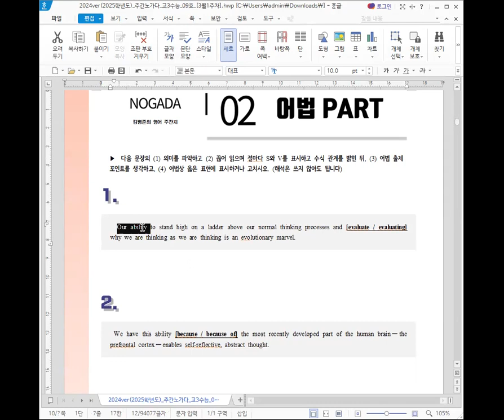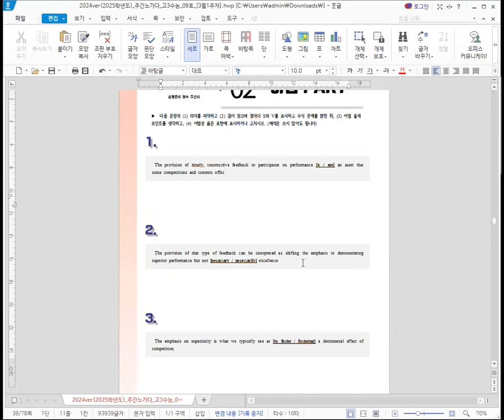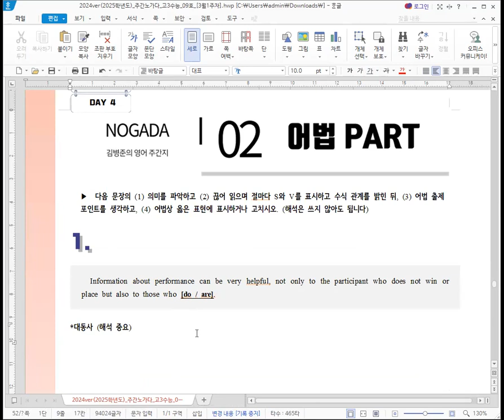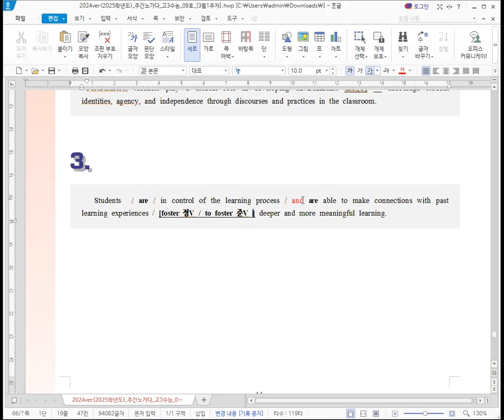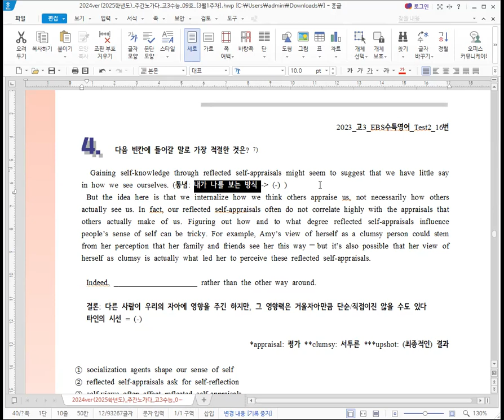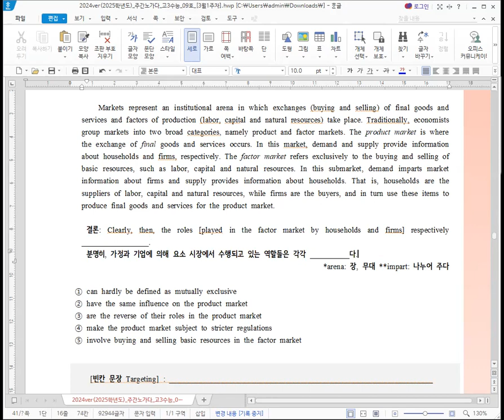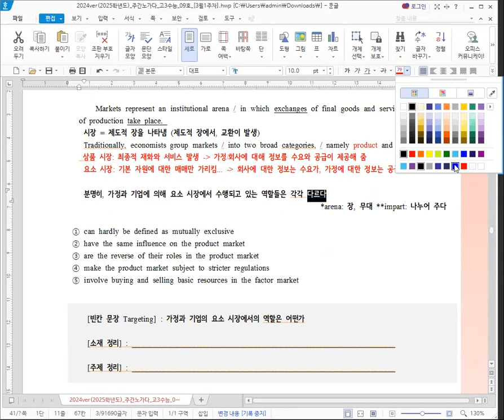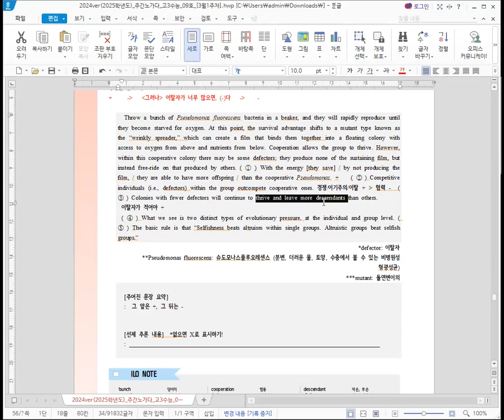2024_주간노가다_고3수능_09호_해설영상